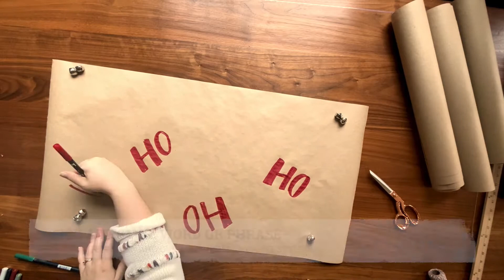How To Make Your Own Custom Wrapping Paper for the Holidays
Make your Christmas present wrapping stand out this year.  Learn four fun ways to decorate your own wrapping paper at home.  This is a perfect activity for teens or overachieving adults this holiday season.